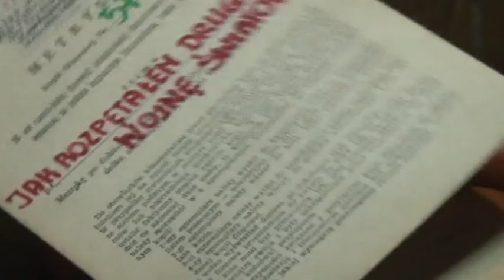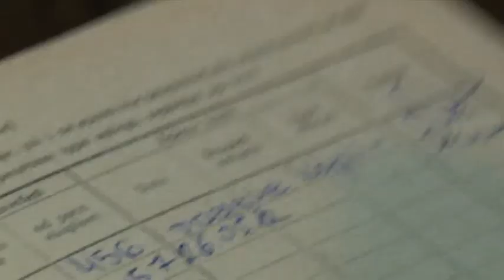Pasja Pana Krzysztofa